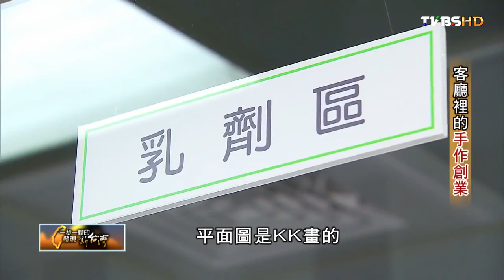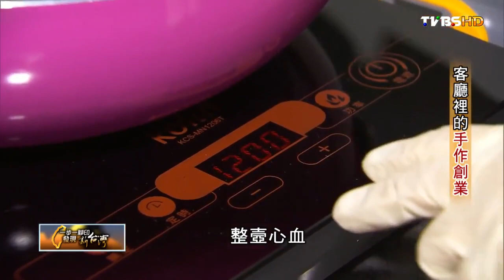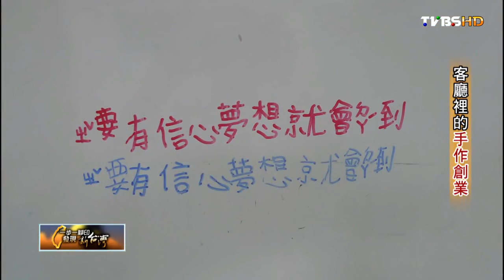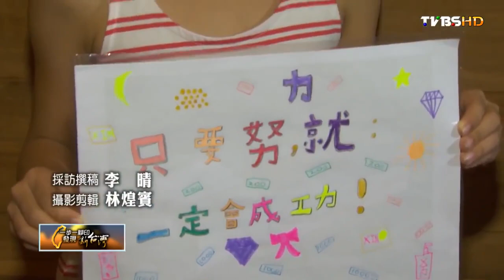純天然手工皂 客廳裡的手作創業【一步一腳印精選】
【一步一腳印 發現新台灣】主持人：詹怡宜
TVBS 55台      每週日 22:00首播
YouTube頻道  每週一 22:00播出